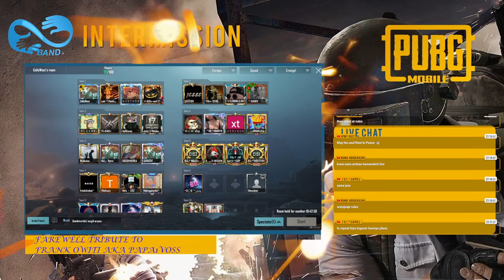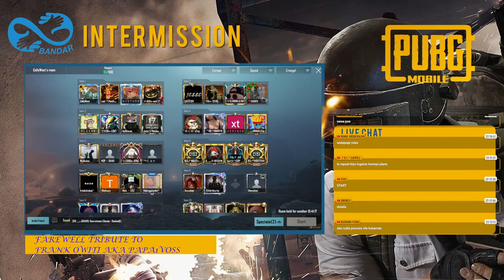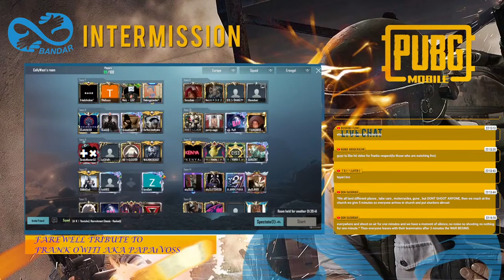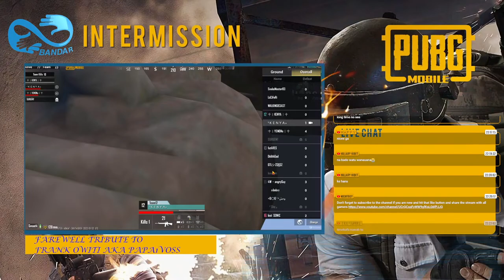FAREWELL TRIBUTE TO OUR FALLEN PUBG COMRADE - FRANK OWITI AKA PAPA1VOSS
LET THE GAMES BEGIN KAKABRAZA

With humble beginnings come great experience, it’s your favorite streamer from the East Coast of Kenya (Mombasa).

Am here to have fun and play with the gaming community. We make fun and joke as we play so if you want to be part of the team feel free to join me.

Call of Duty Mobile UID –  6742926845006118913

1. Go to Mpesa
2. Send Money
4. Enter amount Ksh. $$$
5. Enter M-PESA PIN and you are done

All funds go towards streaming equipment to produce high quality content. Support to the stream is very much appreciated. Thank you for your support.

Device using:  iPad 6th generation – 32GB
Game layout: Four finger claw
Server:  Europe

MUCH LOVE